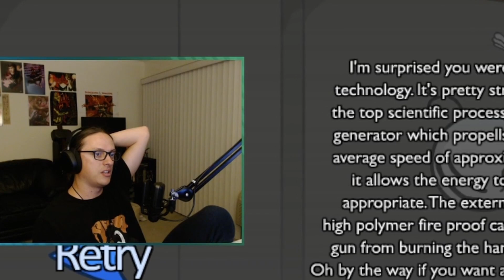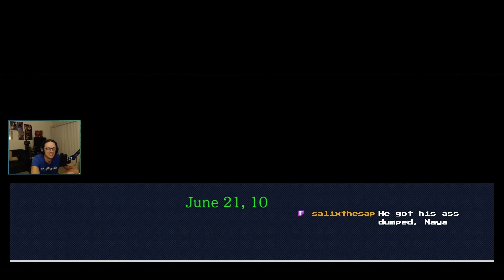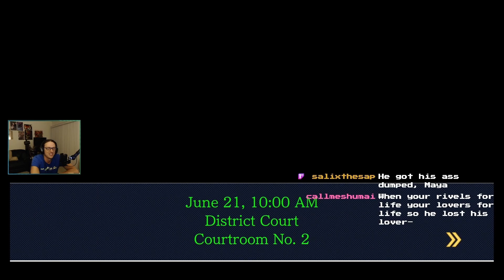Best of June 2022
June was a fun month, spent it playing through all the games i promised to play from the charity campaign we ran.  Looks like July will be more of that too!